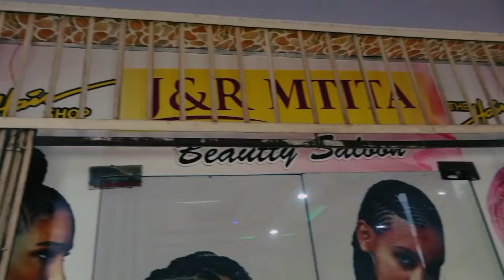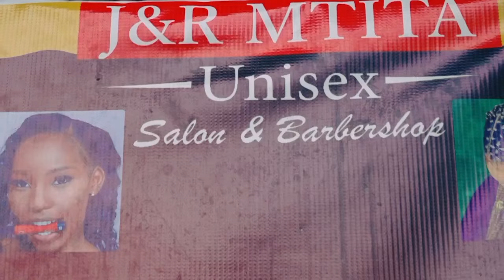🔴LIVE:KISUGU ATEMA NYONGO!!/UBINGWA WA YANGA NI WA MASHAKA SIO HALALI/"NIITWE KOKOTE NINA USHAHIDI".